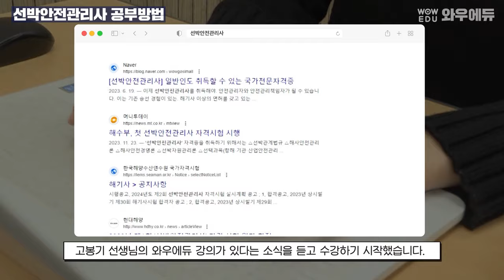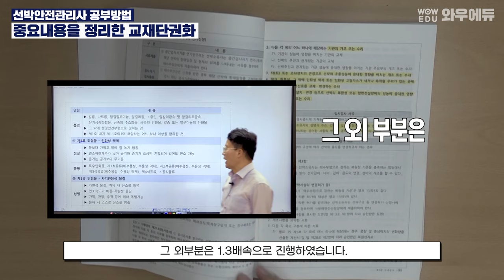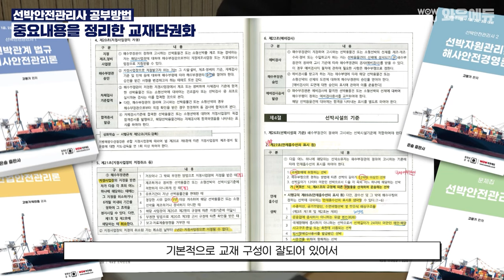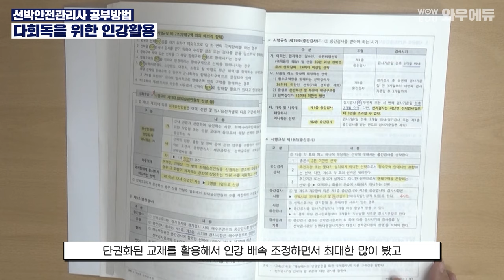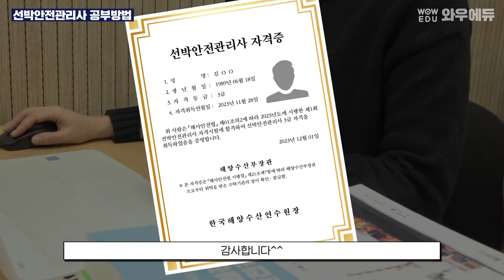선박안전관리사 공부 방법 알려드립니다! | 비전공자, 직장인 자격증 | 선박안전관리사 합격후기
해당 영상은 합격생분들의 합격수기를 토대로 제작된 영상입니다.
합격한 분들의 시험 준비 방법, 공부 노하우를 정리하여 알려드립니다.

전국 유일 해양 전문가 고봉기 교수님과 함께 와우에듀에서 준비하세요.
첫 시행, 한 번에 합격하기!

전 과목 해양전문가 고봉기 교수님의 저자 직강으로 완벽 대비!
올인원 패스로 필기와 면접을 한번에!
이론 + 문풀 핵심 압축 과정으로 학습량↓ 학습 효과↑

😃비 전공자, 학생, 실무자, 취업준비생, 은퇴 후 노후 준비
     와우에듀 선박안전관리사 올인원 패스로 준비하세요!
     고봉기 교수님과 함께라면 쉽게 취득할 수 있습니다.

00:00 시작
00:32 선박안전관리사 강의 선택
01:18 선박안전관리사 합격하는 공부방법 1. 중요내용을 정리한 교재 단권화
02:09 선박안전관리사 합격하는 공부방법 2. 핵심요약암기특강
02:35 선박안전관리사 합격하는 공부방법 3. 실전감각 익히는 온라인모의고사
03:08 선박안전관리사 합격하는 공부방법 4. 오답노트
03:30 선박안전관리사 합격하는 공부방법 5. 다 회독을 위한 인강 활용
04:01 공부방법 전체 정리